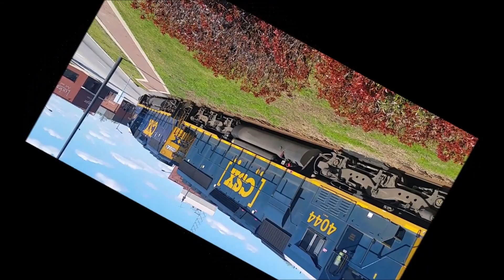[CSX] 7698 C40-8W Leads Q470-25 With Loud Quelling K5LA In Fayetteville NC